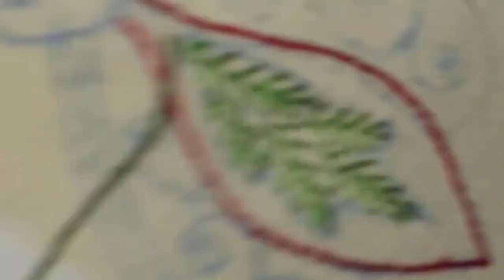Feather and Bead Stitch